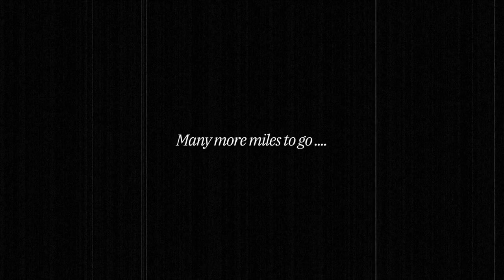LookingBack - Completing 44 Years of service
Born on April 28, 1978, HelpAge India was born with a vision to create a world where elders live with dignity, respect and are cared for. We take a look at our 44 year old journey, across 4 decades and moments which formed the beginnings of transforming elder lives.